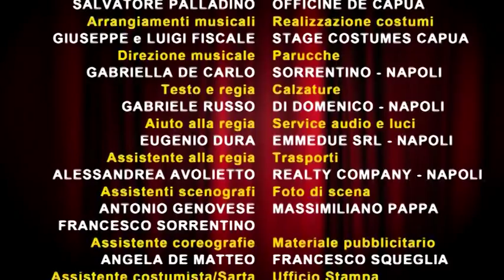Teatro Bellini - Gran Varietà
GABRIELE RUSSO,  SALVATORE MISTICONE, ADRIANO FALIVENE
in
GRANVARIETÀ
CON LA PARTECIPAZIONE DI
VALENTINA STELLA
e con
MICHELE DANUBIO, MAURIZO MURANO, LAURA LAZZARI, FRANCESCO VIGLIETTI, LAURA BORRELLI
e
MARIANITA CARFORA, CINZIA CORDELLA, RITA CORRADO, CHIARA DI GIROLAMO, ANNARITA FERRARO, TOMMASO FICHELE, NUVOLETTA LUCARELLI, GIOVANNA MARZIANO, THAILA OREFICE, RITA SANTORO
Orchestrali
ALFONSO AIELLO -- BASSO
MARIANO BELLOPEDE -- TASTIERA
GABRIELLA DE CARLO -- PIANOFORTE
LUIGI FISCALE -- BATTERIA
FRANCESCO MANCO -- SAX/CLARINETTO
GIUSEPPE FISCALE -- TROMBA
Scene    FRANCESCO ESPOSITO
Costumi   CONCETTA NAPPI
Coreografie  EUGENIO DURA
Disegno Luci  SALVATORE PALLADINO
Arrangiamenti Musicali  GIUSEPPE E LUIGI FISCALE
Direzione Musicale GABRIELLA DE CARLO
Testo e Regia   GABRIELE RUSSO
Aiuto alla Regia  EUGENIO DURA
Assistente alla Regia  ALESSANDRA AVOLIETTO
Assistenti Scenografi   ANTONIO GENOVESE   FRANCESCO SORRENTINO
Assistente Coreografie  ANGELA DE MATTEO
Assistente Costumista/ Sarta  ANNA MARINO
Direttore di Scena  VITO GIULIANO
Elettricista  SALVATORE PALLADINO
Fonico CARMINE ACCONCIA
Realizzazione Scene OFFICINE DE CAPUA
Realizzazione Costumi  STAGE COSTUMES CAPUA
Parrucche  SORRENTINO/NAPOLI
Calzature   DI DOMENICO/NAPOLI
Service Audio e Luci  EMMEDUE SRL/NAPOLI
Trasporti REALTY COMPANY/NAPOLI

Foto di Scena  MASSIMILIANO PAPPA
Foto Materiale Pubblicitario  FRANCESCO SQUEGLIA
Ufficio Stampa  KATIA PROTA
Grafica  GUERRERASTYLE.COM
Ufficio Produzione
RINO DI MARTINO
ALESSANDRA ATTENA
Organizzazione e Distribuzione
PATRIZIA NATALE
Direzione Generale
DANIELE RUSSO